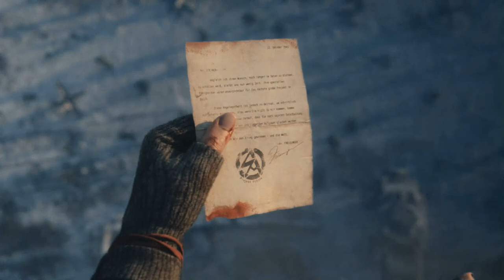Call of Duty Vanguard Campaign Part 5